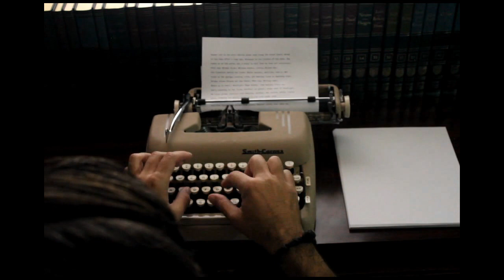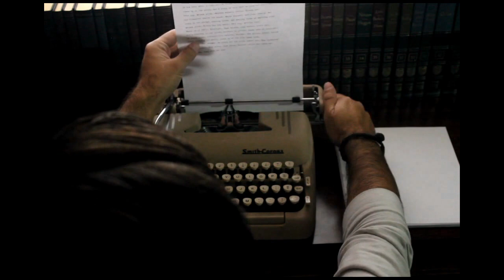Typewriter, Rainy Day, Short Story on a Smith Corona Silent Super | 5-Minute ASMR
Welcome to 5-Minute ASMR, where I do manly stuff in silence with HD video and audio.

In this first video, I write a short story on my Smith-Corona Silent Super typewriter. Can you believe that this beautiful machine was actually sold as a quieter model of typewriter?
But I very much enjoy the noise it makes, and the inspiration it gives me to write. Also let me know what you would like to see me do in the future.

Peace.

The story: "He is Gone."

Sunset red in the west, where it always is. Cattle graze along the south fence. Drink in hand after long day. Wrinkles in corners of eyes.
Dog comes up on porch, has a story to tell that he does not understand.
Pats dog. Drinks drink. Watches sunset, cattle. Misses her.
Old flowerbed beside the house. Bulbs exposed, untilled, lonely. Her truck by the garage, needing tires. No, not need tires, or anything else anymore.
Drinks drink. Misses her now, badly. Pats dog. Getting dark.
Wakes up in chair. Moonlight. Dog asleep, cows asleep, stars out.
She is standing in the drive.
Barefoot on gravel like when they were kids. Dress made of moonlight.
Drops glass. Stubbled jaw hangs open, shocked. She smiles, sadly. Twirls once, watching her skirt. Looks up at him with those eyes.
He stands. She beckons. Steps off porch, down into the gravel. Toward her.
They disappear into the night.
Dog sleeps. Cows sleep. Rooster calls. Sun rises.
He is gone, away with her now.